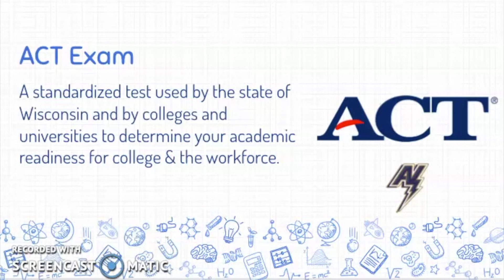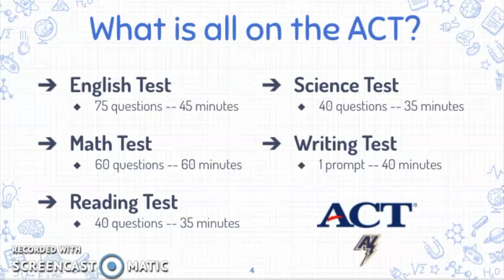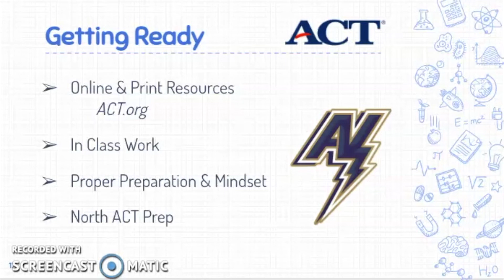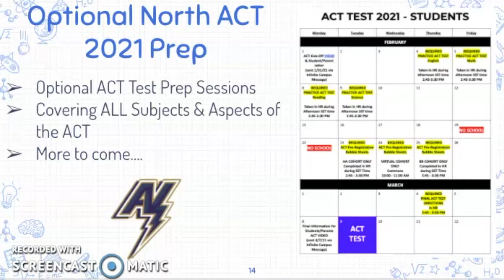ACT 2021 Kick Off video